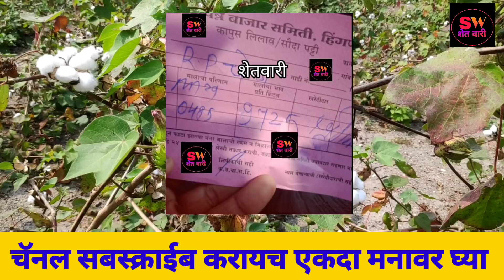हिंगणघाट कापूस भाव पावती | आजचे कापूस बाजार भाव | hinganghat kapus bhav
हिंगणघाट कापूस भाव पावती@shetwari | आजचे कापूस बाजार भाव@shetwari | hinganghat kapus bhav | kapusbajarbhav@shetwari कापूसभाव@shetwari

हिंगणघाट कापूस भाव पावती@शेतवारी SHETWARI | आजचे कापूस बाजार भाव | hinganghat kapus bhav | kapusbajarbhav@शेतवारी SHETWARI कापूसभाव@शेतवारी SHETWARI

अखेर कापूस भाव 10 हजार |कापूस बाजार भाव@शेतवारी SHETWARI | kapus bajarbhav | kapusbajarbhav@शेतवारी SHETWARI कापूसबाजारभाव@शेतवारी SHETWARI कापूसभाव@शेतवारी SHETWARI

3 जानेवारी 2022 कापूस बाजारभाव

कापूस बाजार भाव अपडेट@शेतवारी SHETWARI | कापूस बाजार भाव माहिती@शेतवारी SHETWARI | kapus bajarbhav | kapusbajarbhav@शेतवारी SHETWARI कापूसबाजारभाव@शेतवारी SHETWARI

रात्री उशिरापर्यंत अपडेट कापूस बाजारभाव

बाजारभाव@शेतवारी SHETWARI | aajche kapus bajarbhav | kapusbajarbhav@शेतवारी SHETWARI कापूसबाजारभाव@शेतवारी SHETWARI

हिंगणघाट कापूस भाव पावती@शेतवारी SHETWARI | आजचे कापूस बाजारभाव@शेतवारी SHETWARI | hinganghat kapus bhav | kapusbajarbhav कापूसबाजारभाव@शेतवारी SHETWARI

हिंगणघाट सेलू कापूस भाव पावती@शेतवारी SHETWARI | hinganghat kapus bhav | कापूस बाजारभाव | कापूसभाव@शेतवारी SHETWARI kapusbajarbhav@शेतवारी SHETWARI

हिंगणघाट कापूस भाव पावती@शेतवारी SHETWARI | hinganghat kapus bhav | कापूस बाजारभाव@शेतवारी SHETWARI | kapusbajarbhav कापूसबाजारभाव@शेतवारी SHETWARI

हिंगणघाट कापूस बाजारभाव@शेतवारी SHETWARI | hinganghat kapus bhav | कापूस बाजारभाव@शेतवारी SHETWARI | kapusbajarbhav कापूसबाजारभाव@शेतवारी SHETWARI

आजचे कापूस बाजारभाव@शेतवारी SHETWARI | कापूस बाजार भाव आजचे@शेतवारी SHETWARI | kapus bajarbhav aajche | kapusbajarbhav@शेतवारी SHETWARI कापूसभाव@शेतवारी SHETWARI

कापूस बाजार भाव अपडेट | कापसाचे भाव | kapus bajarbhav mahiti

आजचे कापूस बाजारभाव | हिंगणघाट कापूस भाव | अकोला पावती | kapusbajarbhav@शेतवारी SHETWARI कापूसबाजारभाव@शेतवारी SHETWARI

आजचे कापूस बाजारभाव | कापूस बाजारभाव आजचे | kapus bajarbhav aajche

आजचे कापूस बाजारभाव@शेतवारी SHETWARI | कापूस बाजार भाव आजचे@शेतवारी SHETWARI | aajche kapus bajarbhav | kapusbajarbhav कापूसभाव@शेतवारी SHETWARI

पुलगाव हिंगणघाट सिंदी सेलू कापूस पावती@शेतवारी SHETWARI | higanghat pulgav kapus bhav | kapusbajarbhav@शेतवारी SHETWARI कापूसबाजारभाव@शेतवारी SHETWARI

हिंगणघाट व सिंदी सेलू कापूस पावती@शेतवारी SHETWARI | hinganghat kapus bhav | kapusbajarbhav@शेतवारी SHETWARI कापूसबाजारभाव@शेतवारी SHETWARI
पुलगाव कापूस भावात प्रचंड वाढ

हिंगणघाट कापूस भाव पावती@शेतवारी SHETWARI | पुलगाव कापूस भाव | hinganghat kapus bhav | कापूसबाजारभाव@शेतवारी SHETWARI kapusbajarbhav@शेतवारी SHETWARI

कापूस भाव पावती@शेतवारी SHETWARI | hinganghat kapus bhav | kapus bajar bhav| कापूसबाजारभाव@शेतवारी SHETWARI kapusbajarbhav@शेतवारी SHETWARI

हिंगणघाट कापूस भाव पावती@शेतवारी SHETWARI | hinganghat kapus bajarbhav | आजचे कापूस बाजारभाव@शेतवारी SHETWARI | kapusbajarbhav कापूसबाजारभाव@शेतवारी SHETWARI

आता अपडेट कापूस भाव पावती | हिंगणघाट कापूस भाव@शेतवारी SHETWARI | hinganghat kapus bajarbhav | कापूसभाव kapusbhav@शेतवारी SHETWARI

3 जानेवारी 2022

हिंगणघाट कापूस पावती भाव | hinganghat kapus bajarbhav

कापूस बाजार भाव 1 जानेवारी 2022

बाजारभाव आजचे@शेतवारी SHETWARI || आजचे कापूस बाजारभाव@शेतवारी SHETWARI | aajche kapus bajarbhav | कापूसभाव@शेतवारी SHETWARI kapusbajarbhav@शेतवारी SHETWARI
कापूसबाजारभाव@शेतवारी SHETWARI

3 जानेवारी 2022 कापूस बाजारभाव

आजचे कापूस बाजारभाव|| कापूस बाजारभाव आजचे | kapus bajarbhav aajche | कापूसबाजारभाव@शेतवारी SHETWARI kapusbhav@शेतवारी SHETWARI

आजचेकापूसबाजारभाव@शेतवारी SHETWARI
कापूसबाजारभावअपडेट|@शेतवारी SHETWARI
कापूसभावमाहिती|@शेतवारी SHETWARI SHETWARI
kapusbhavmahiti|@शेतवारी